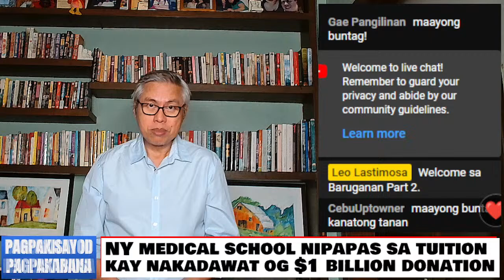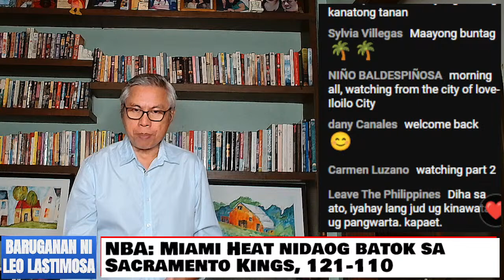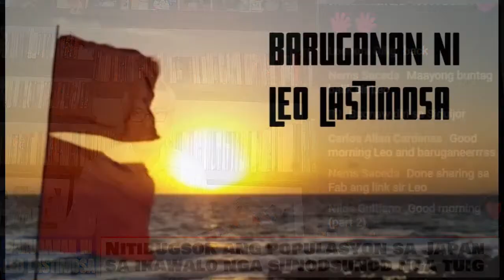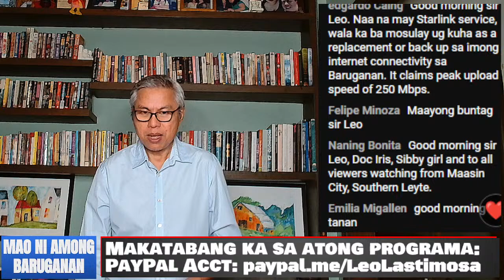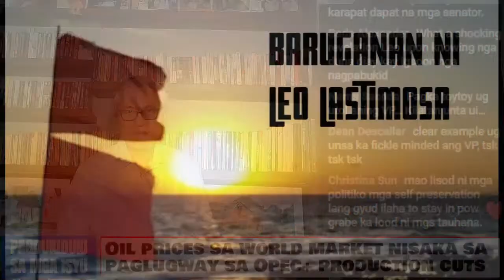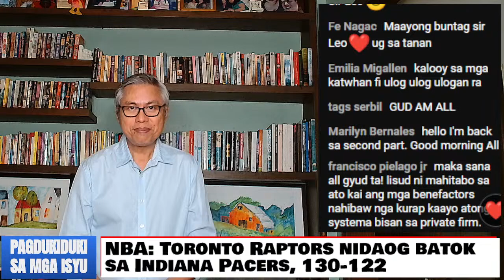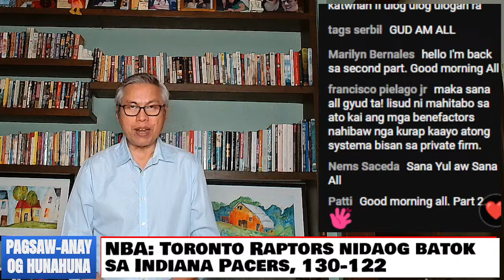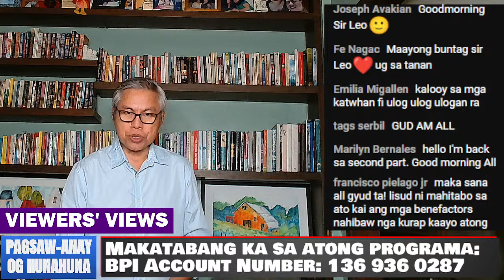Baruganan ni Leo Lastimosa | February 28, 2024 (Part 2)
0:00 Juvenile justice
8:27 New engineers
13:54 Cha-cha plebiscite
17:20 Quiboloy probe
24:57 Senate absences
31:38 Sara's Edsa
37:10 Acosta fined
42:03 Asst. SolGen
47:51 WPS jams
51:23 Free med school
56:13 Japan decline
1:04:20 NBA games
1:07:54 Viewers' Views 1
1:11:16 Viewers' Views 2
1:17:44 Kasayurang Kinuykoyan